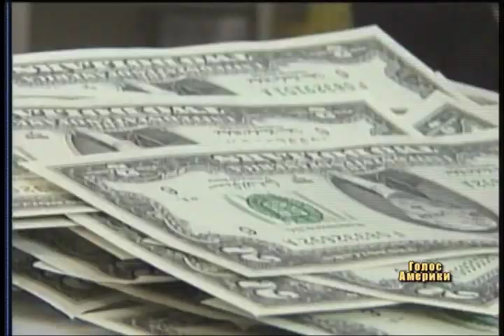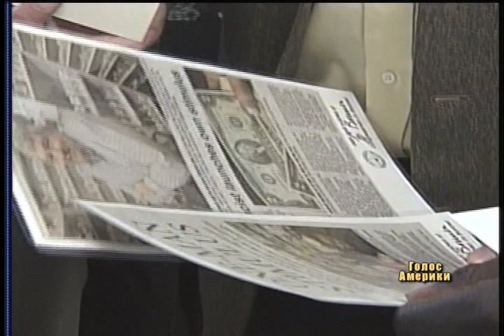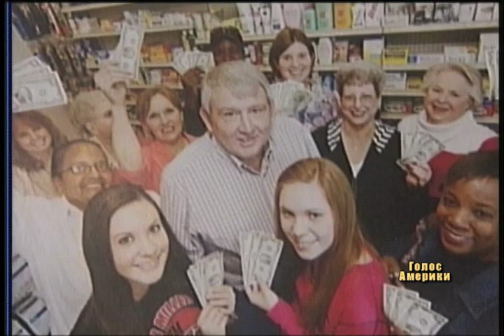Рецепт стимулювання економіки аптекаря в Алабамі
У той час, коли багато американців розмірковують над тим, як державний план стимулювання економіки безпосередньо вплине на їхнє життя, один власник аптеки у штаті Алабама вирішив не чекати на урядову допомогу. Нещодавно Денні Котрелл видав своїм працівникам премії на суму 16 тисяч доларів, щоправда дводоларовими банкнотами.